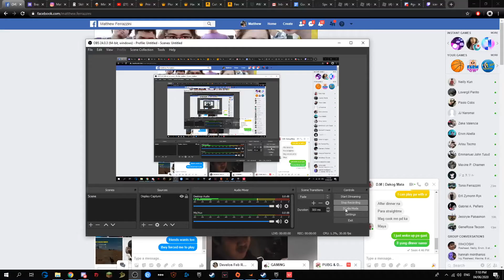Valorant Ascent Cypher 5 Cam spots only A site and B site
Just skip it on 2:06 for the 1st cam on A site

1st cam A site
Skip 2:45

2nd Cam A site
Skip 4:18

3rd Cam A site
Skip 5:30

4th Cam B site
Skip 9:38

5th Cam B site
Skip 10:25